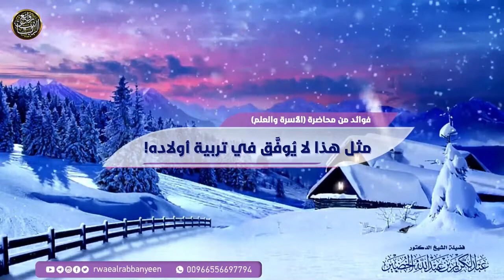مثل هذا لا يوفَّق في تربية أولاده! - الشيخ د عبدالكريم الخضير